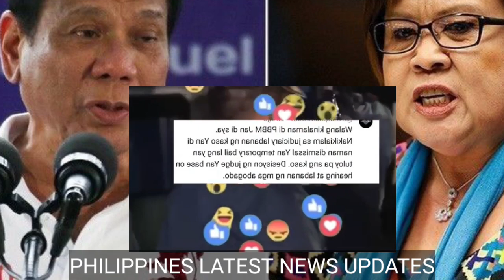🔥SHOCKING! BREAKING NEWS! MATINDI TO! LEILA DE LIMA GINAGAMIT LANG NG ICC PARA MAKUHA SI FPRRD!?